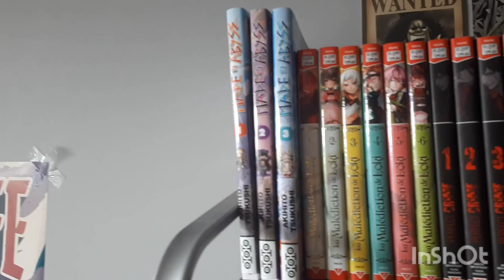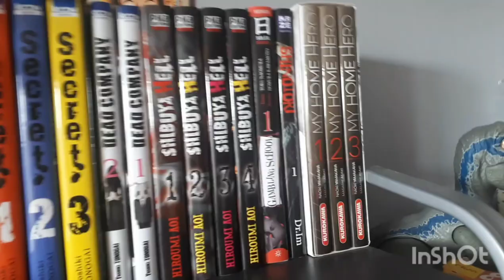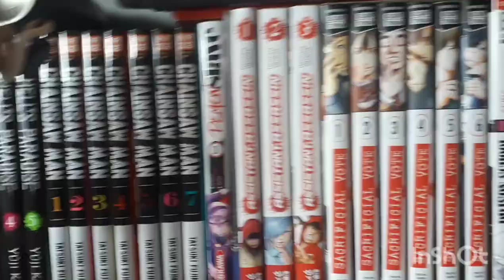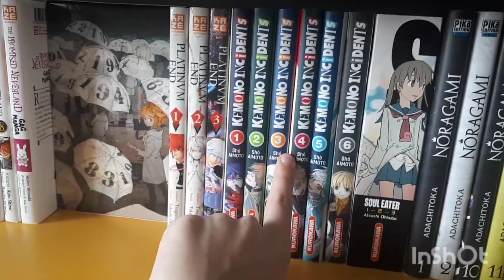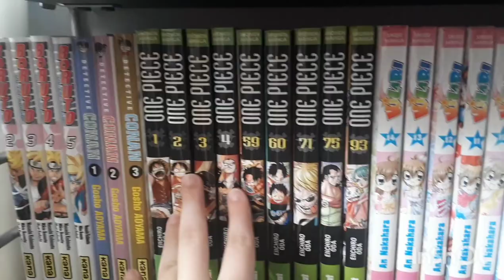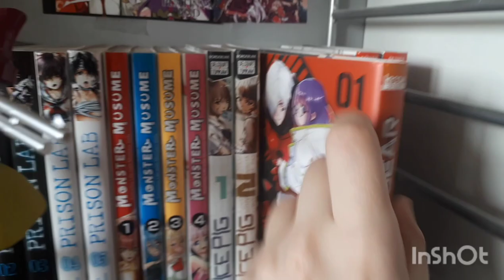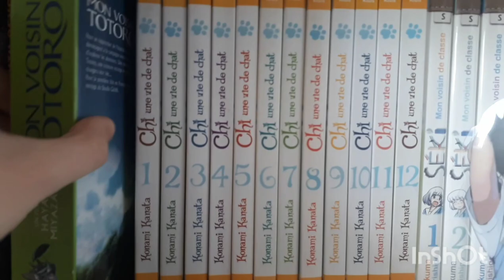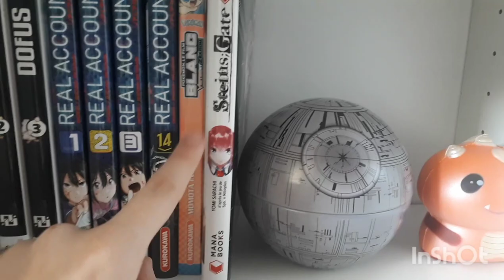PRÉSENTATION DE MA MANGATHÈQUE 2021 (+500 MANGAS)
Présentation de ma mangathèque 2021! ☺️Coucou! Voici ma 1ere vidéo, j'espère qu'elle vous plaira 👉👈